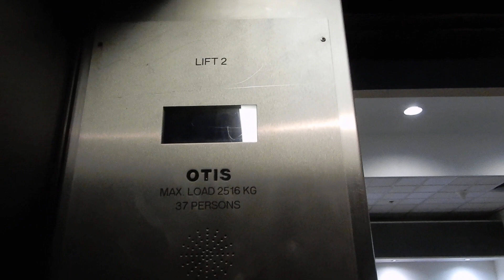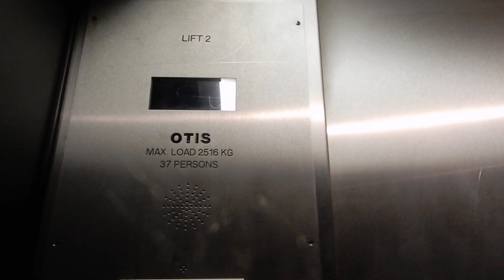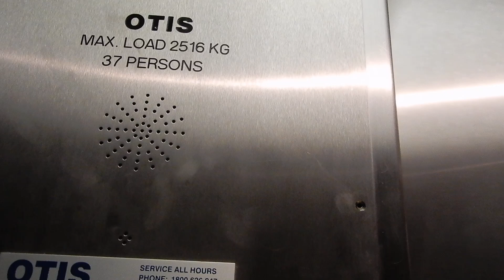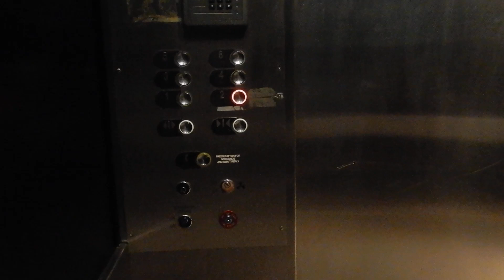Graveyard unlocked: 2 Modded Otis Traction elevators at 45 Barry Street, Melbourne, VIC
Thanks to a floor clearly meant to be locked not being locked, we get a glimpse at a graveyard of technology that this building has amassed over the years. But of course, I ain't a thief, so we'll just have to stick to kerbside collections to get something similar. Other than that, this one has comically huge doors and a double harmonic chime; but nothing much else.

Brand: Otis
Type: Traction
Levelling: Direct approach to floor
Chime/voice: O2G/OTUS
Capacity: 2,516 kg (37 persons, approx. 5,546 lb.)
Fixtures: Blue Otis Australian concave
Year installed: 1970s
Year modernised: 2010s
Floors served: 6 (1, 2, 3, 4, 5, 6)
Death-Trap rating: 0/10

Camera used: Nikon Coolpix A900
Resolution: 1920x1080p30
Video 22 of 25 from April 5, 2022 at Mercure Therry Street and University of Melbourne.